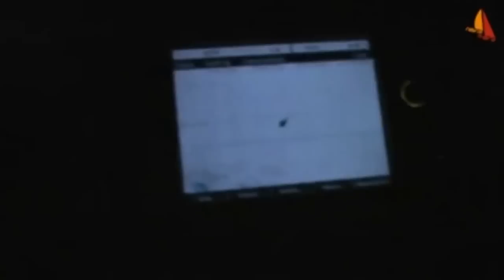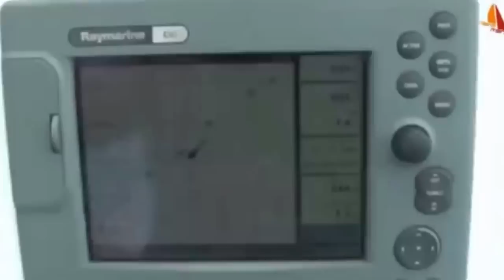Atlantiküberquerung von Trinidad nach Portimao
Eine Yachtüberführung aus dem Jahr 2008 von Trinidad / Karibik nach Portimao / Portugal.